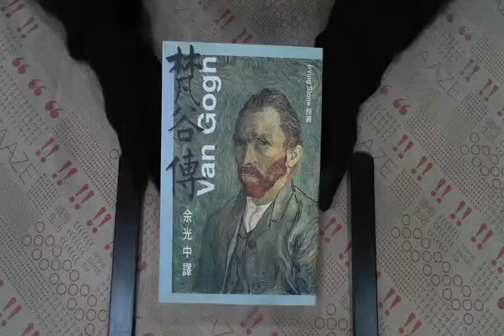TAAZE｜梵谷傳 二手書書況 9578290411